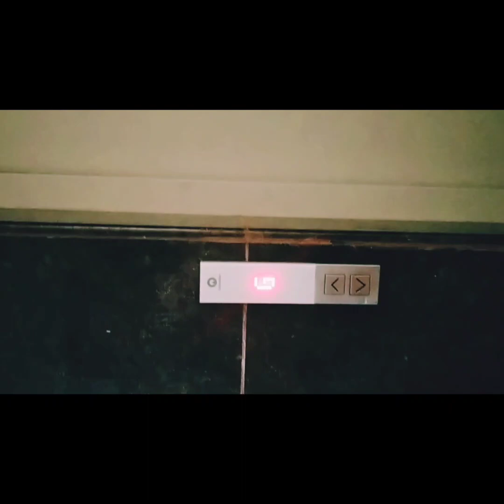try not to say wow challenge ┃ new member ┃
we make comedy videos

wow videos - from satisfying media